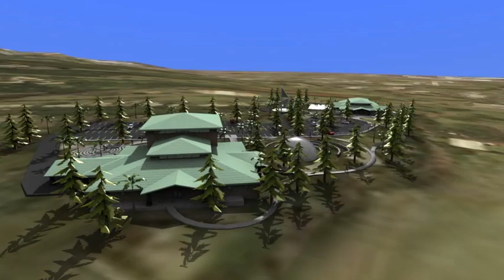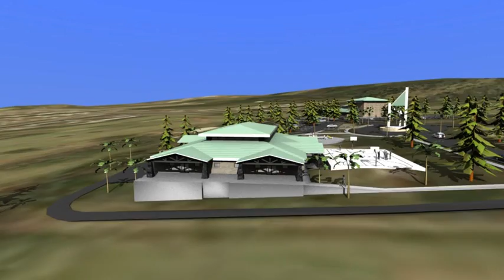Community Improvements Previsualization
These 4 previsualization flythroughs were for a community improvement project that I did for company that I used to work for.  I didn't add enough lighting, so it is a little dark.  I used Blender and its internal renderer.